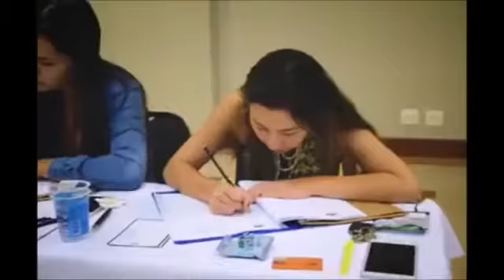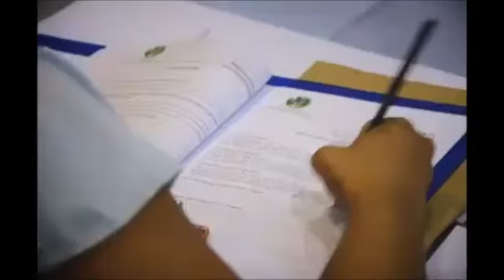Desperte o melhor de você com o curso Desenvolva-se. Clique aqui e saiba mais!